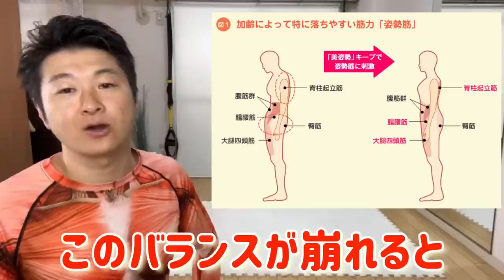お腹の脂肪が減らない原因は抗重力筋の低下だった|タートルフィットネス